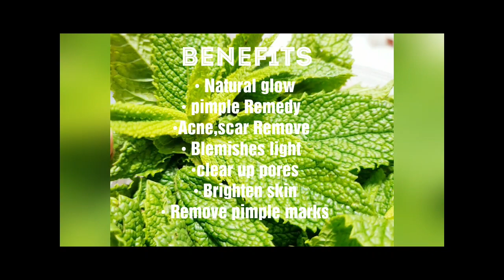Mint facial at home | Diy Mint Facial | Remove Acne,pimple| Amanbeautystudio | Mint Benefits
Helo my friends,
Today am sharing my new experience.
Diy best facial for summers.

Frist cleansing
2nd scrub
3rd face pack